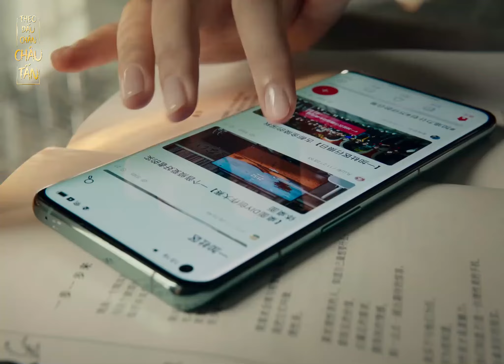Châu Tấn giới thiệu điện thoại OnePlus 10 Pro | Zhou Xun x OnePlus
Châu Tấn - Người đại diện thương hiệu OnePlus sẽ đưa bạn cảm nhận các thông số của OnePlus 10 Pro vừa mới ra mắt hôm 11/1.

Chị em để tóc dài lúc nào cũng khác bọt, mê 😘